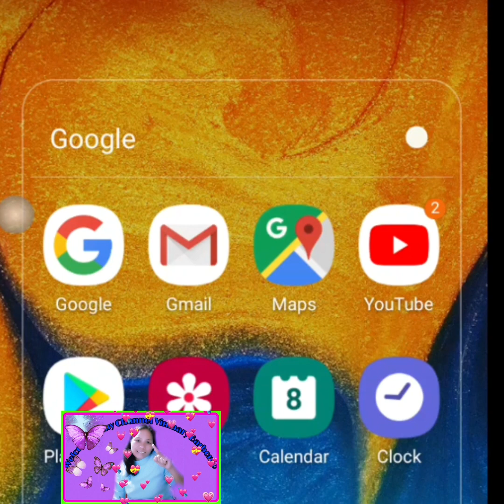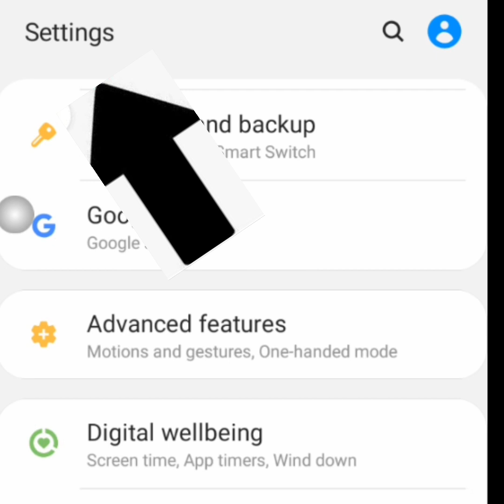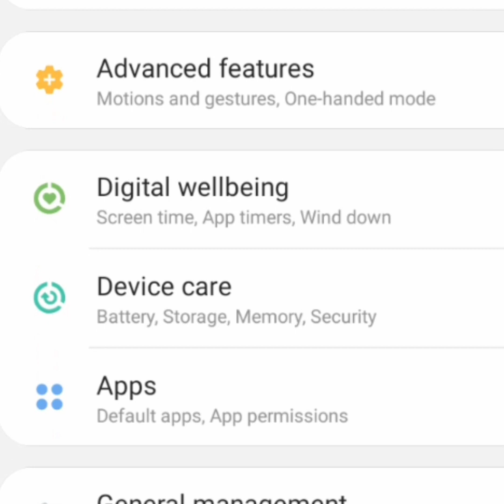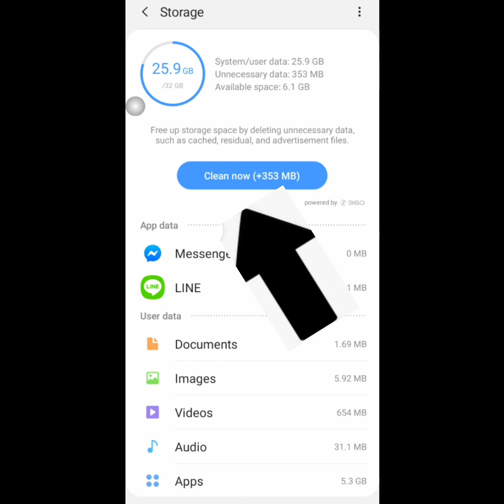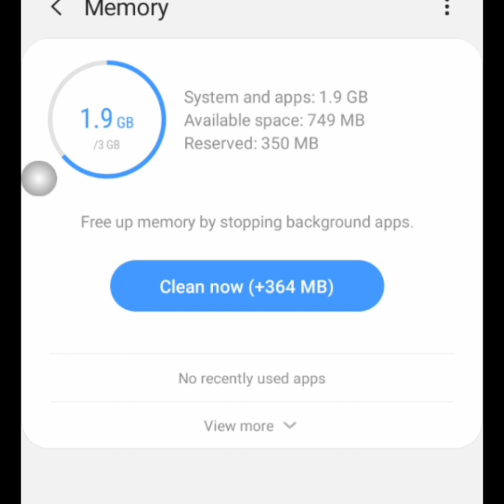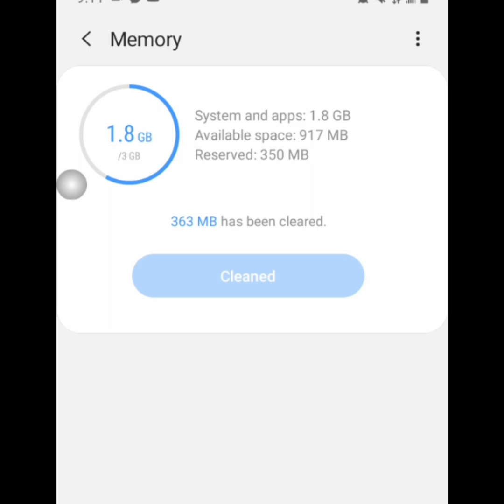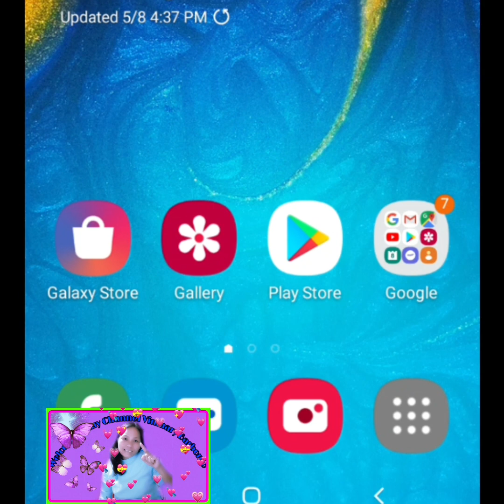How To Delete Full Storage on Android Phone|Tutorial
The cached data used by combined android to
 take up more than a gigabyte of storage space.